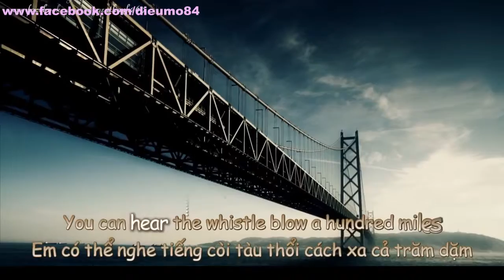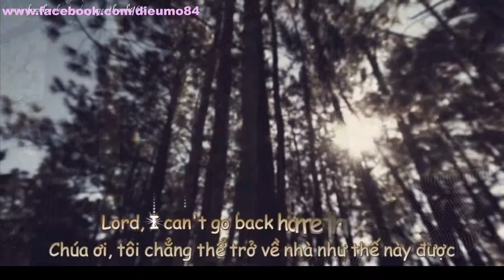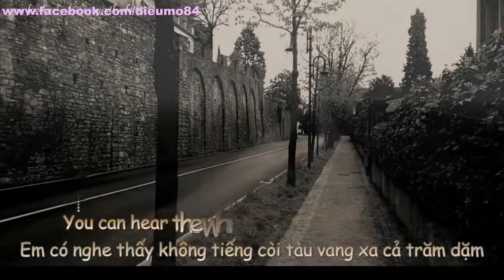500 Miles Peter, Paul & Mary Lyrics Kara + Vietsub HDa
Learn English by Songs